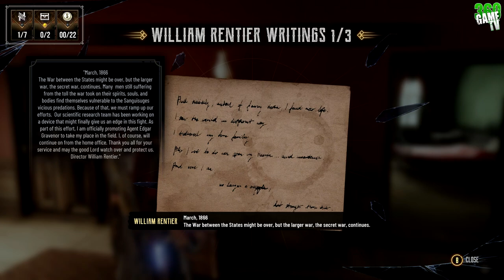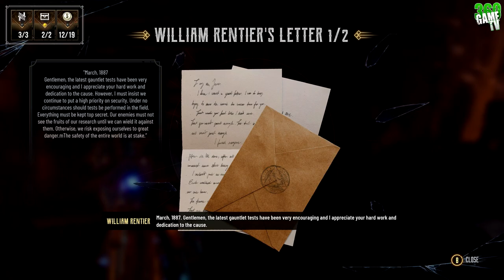Evil West All 403 Collectibles Locations - 100% Guide - ALL CASHES, CHESTS, LORES, PERKS, UPGRADES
Evil West All 403 Collectibles Locations - 100% Guide - ALL CASH, CHEST, LORE, PERK, UPGRADE GUIDE

This guide shows you All 403 Collectibles Locations in Evil West

00:00:00 - The Questionable Cargo
00:03:10 - The Raid
00:08:09 - The First Spark
00:13:54 - From Dusk Till Dawn
00:15:52 - The Devil's Pass
00:23:26 - Remote RI Outpost
00:33:41 - Smoke And Mirrors
00:42:44 - Pharmakon
00:57:03 - Where Oil Tastes like Blood
01:08:21 - Bats In The Belfry
01:18:25 - A Man Of People
01:24:38 - Lightning in a Bottle
01:31:58 - Old Friends
01:40:06 - A Son's Duty
01:51:28 - The Heist
01:56:28 - The Grand Finale